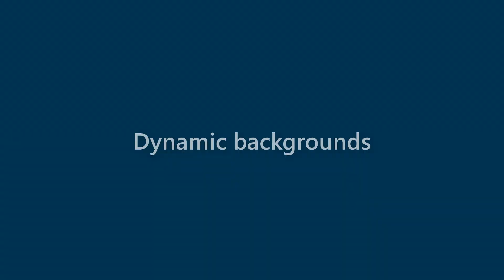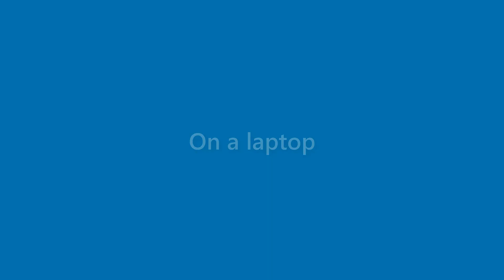Darryl Winters - appearance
Name Look - Darryl Winters - appearance. In this video we present "Darryl Winters" name look and feel in various scenarios.
This video will cover:
How does "Darryl Winters" look as a personal letterhead?
How does "Darryl Winters" look on a business card?
How does "Darryl Winters" look on a computer/laptop screen?
How does "Darryl Winters" look with different background colors?
How does "Darryl Winters" look with various fonts?